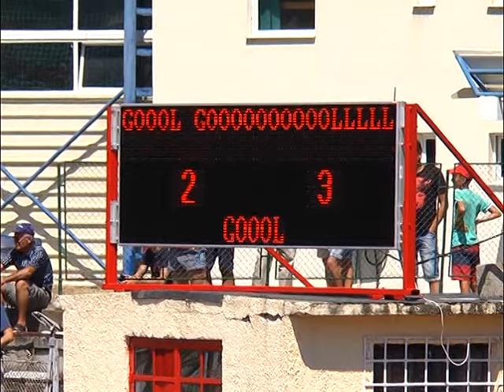rezumat goluri Sfantu Gheorghe FC Brasov